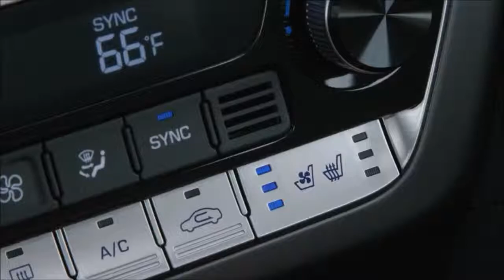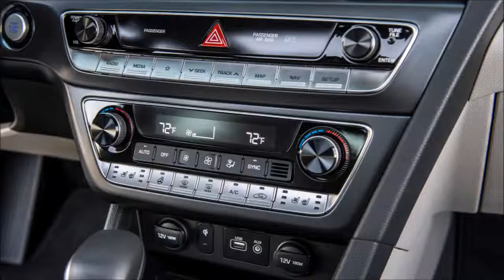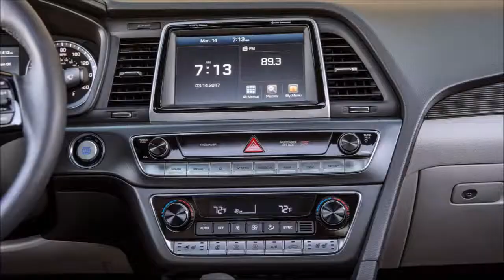2018 Hyundai Sonata interior Exterior and Drive